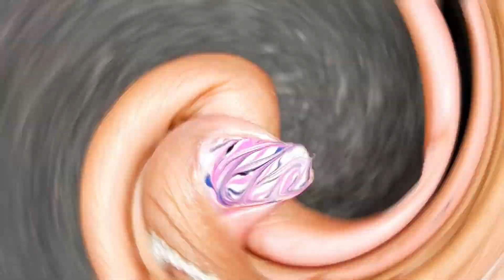Beautiful & easy nail art design